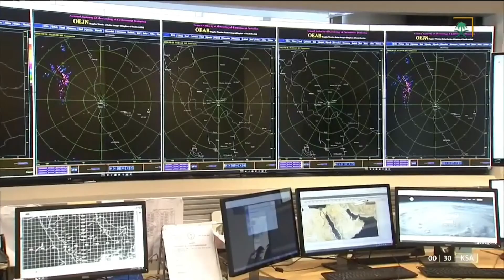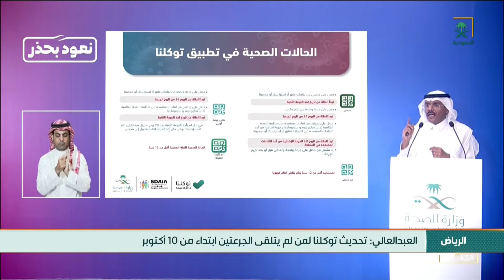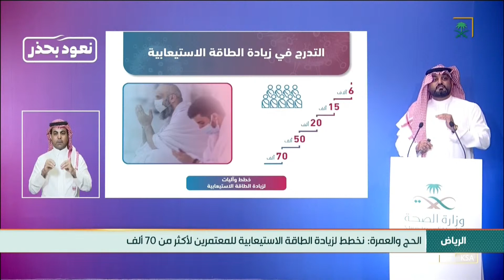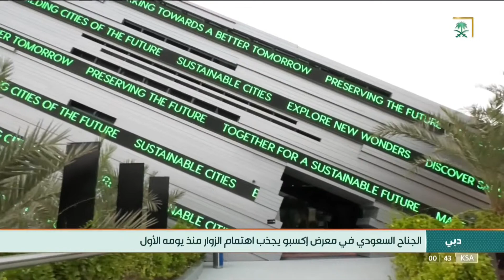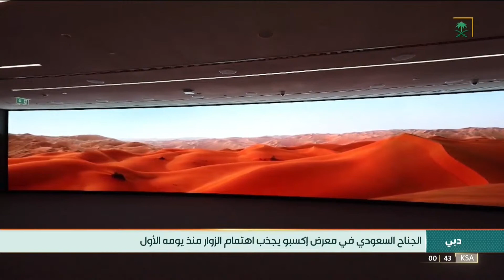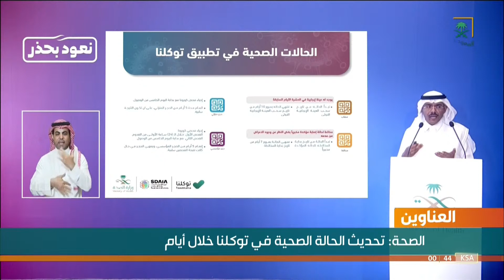نشرة الأخبار الأخيرة ليوم الأحد 1442/02/26 هـ